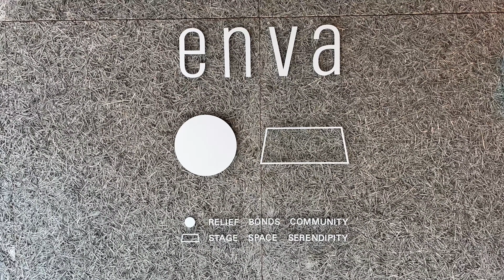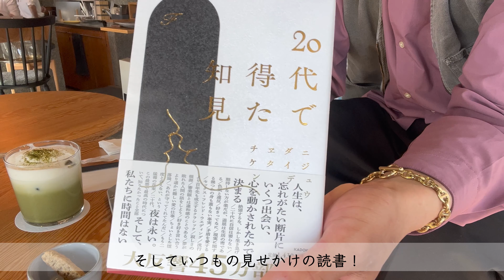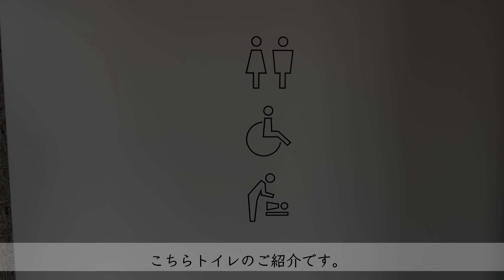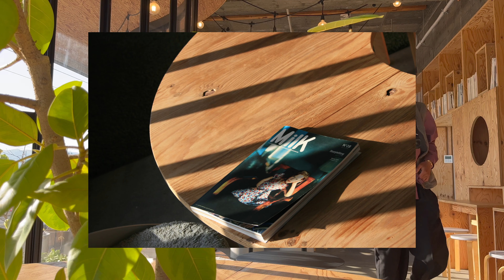【vlog】#07 /envaに行ってきました！☕️cafe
みなさん！動画見てくれてありがとうございます！

最近忙しくて完全に動画編集サボってました🙇
久しぶりの投稿だけど変わらず今後も動画出していきます。

素材は４本くらいあるんですけど、編集が追いついてませんw

自分のペースで動画作っていくのでたまに遊びにきてくださーい！

◎本日の動画

モーニングルーティーンを撮ってenvaっていうカフェに行きました！
とてもいい空間で癒されました！

前回もたくさん撮影させて頂きまして、今回も...envaさん！ありがとうございます。一人で生活をしていてなかなか遠出もしないしいわきだと刺激をもらえる場所が少ないので、本当に感謝しています。

◎機材

○撮影機材　　　　iPhon 13
○手ぶれ補正機材　dji cosmo mobile 6
○編集機材　　　　M2 Mac Book Air

◎僕

○一人暮らし社会人
○海外に憧れている人

◎BGM